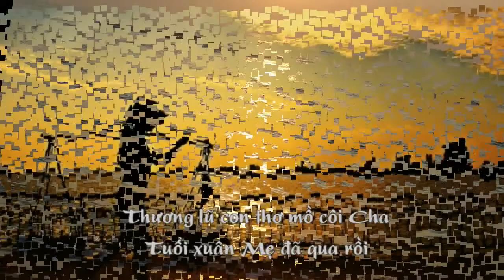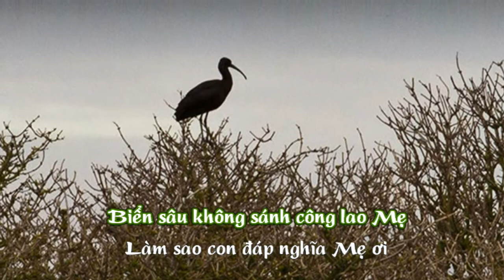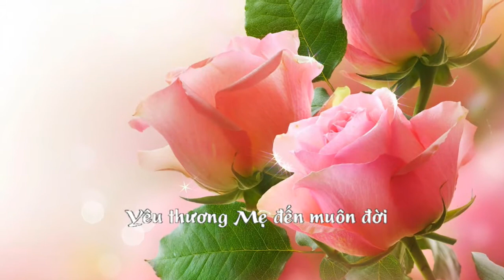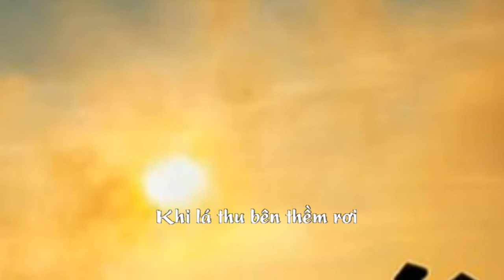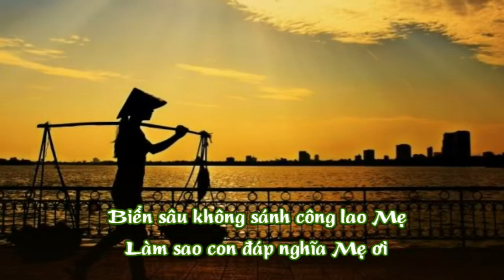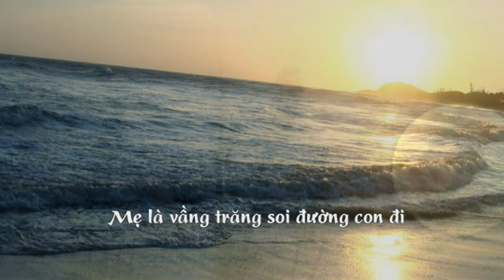Mẹ Là Vầng Trăng Sáng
Thơ : Hồng Hoa
Nhạc : Nguyễn Hoàng Đô
Hoà âm : Cao Ngọc Dung
Trình bày : Tâm Thư